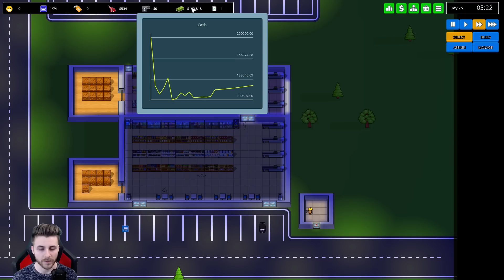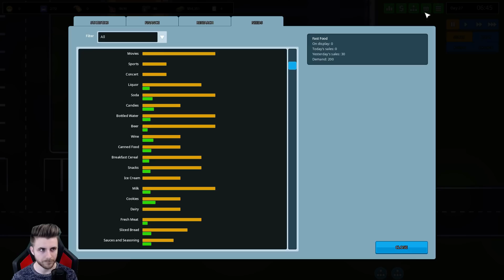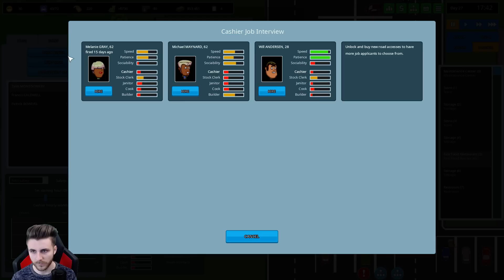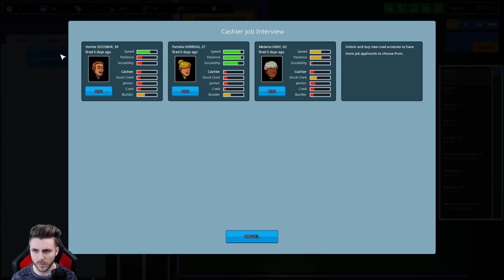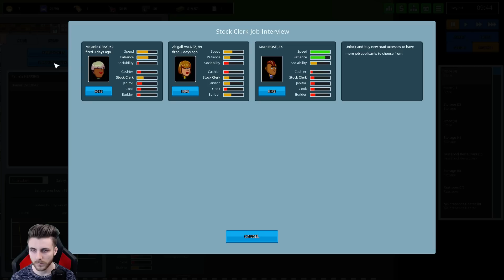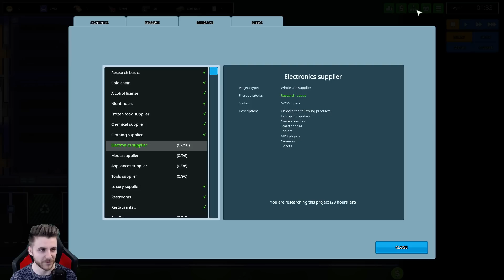Deschidem magazinul de Haine + Shaormerie !